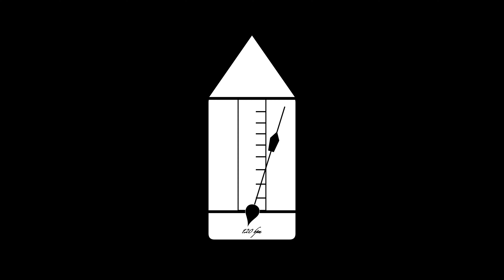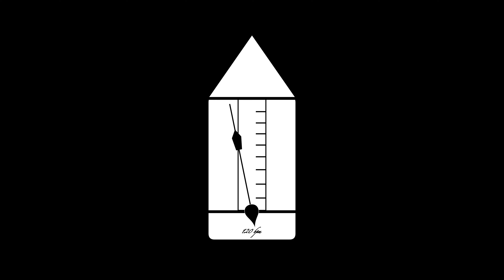I Can´t Say No - ManuRa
Hey there...
It´s a short project of mine because... DAMN AM I OBSESSED WITH THIS MELODY

As always made by Manu Ra